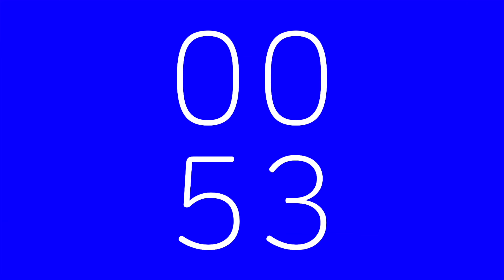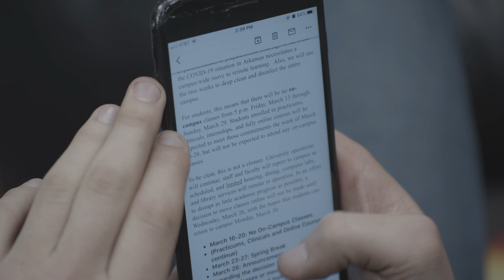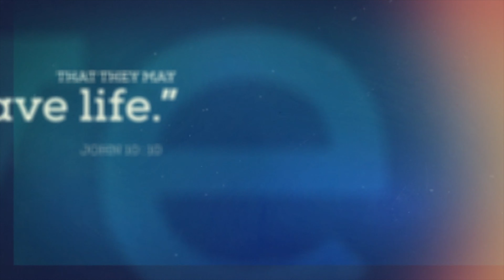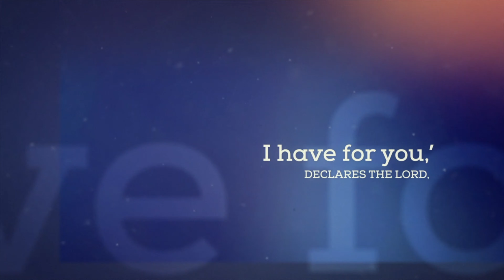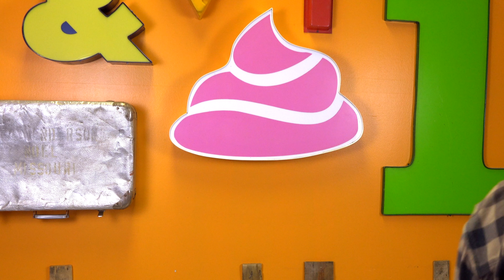Youth Night Live S1 E2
We are the student ministry of First Assembly of God in Van Buren, AR.